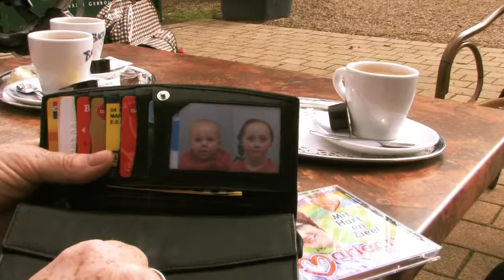leave in limburg Marleen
productie Roger Villevoye iov Marlstone Music